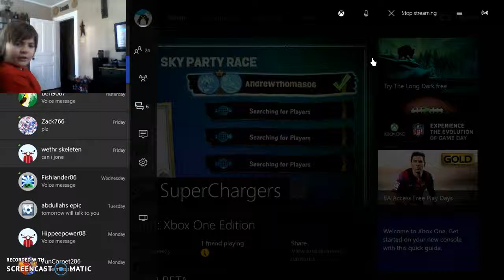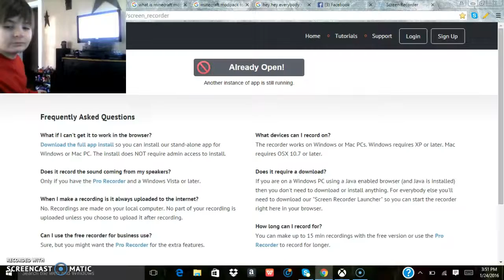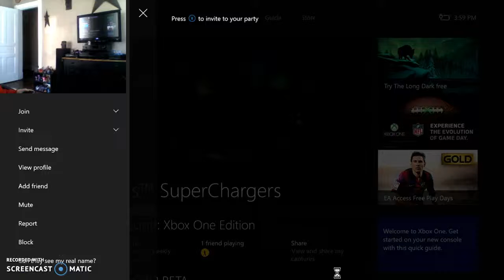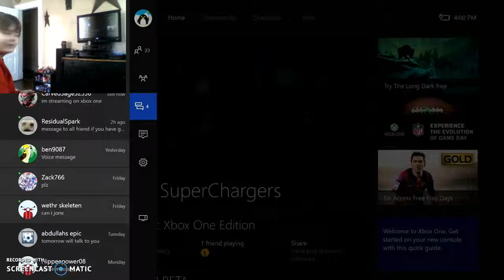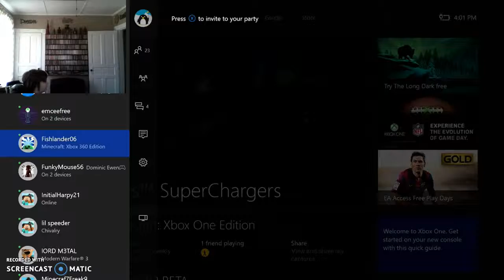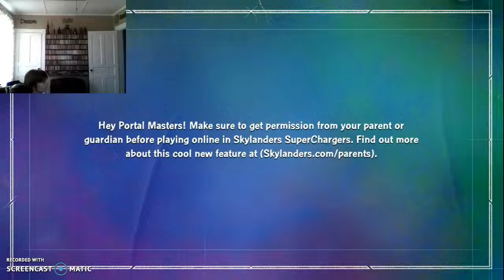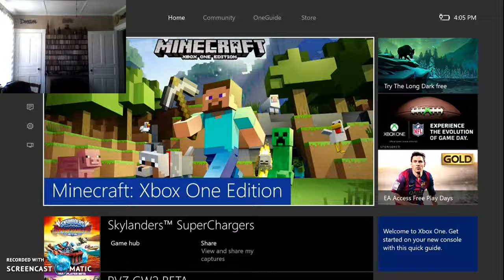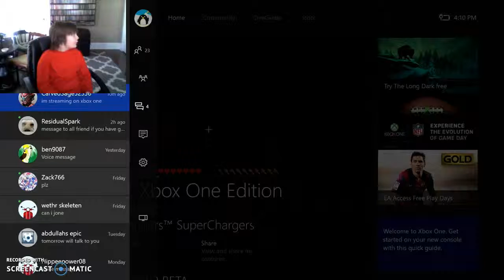Hacked by GALO